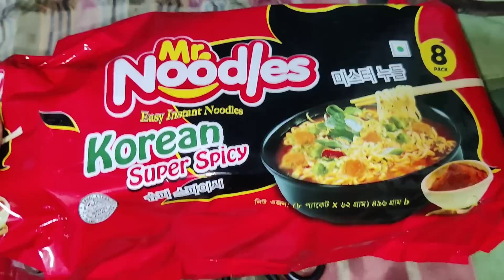আজ মুরগী গোস্ত ভেজে ভুনা করেছি আর ছিল আম ডাল উস্তা ভাজি |Bangladeshi Bikrampur Vlogger